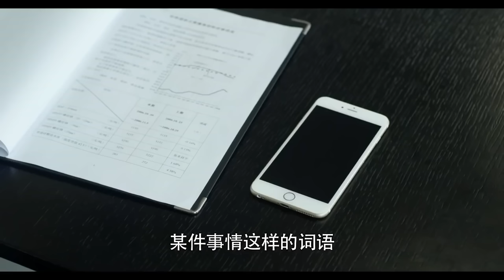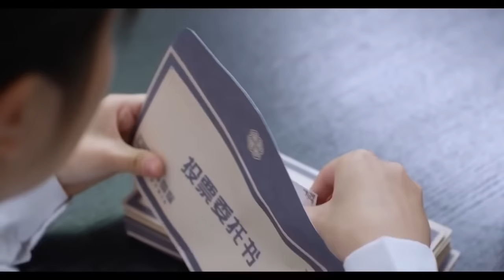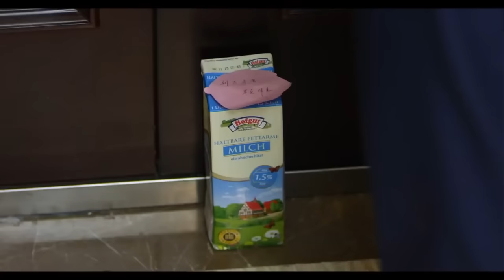MUTLISUB《去有你的地方》18：大龄剩女被逼相亲，却意外与亿万富豪假扮的穷小子结缘，曾历经感情创伤的两人，因彼此真挚的爱意相互治愈成长（《暖阳之下》刘庭羽、《玫瑰之战》谭凯）❤️华语甜剧社